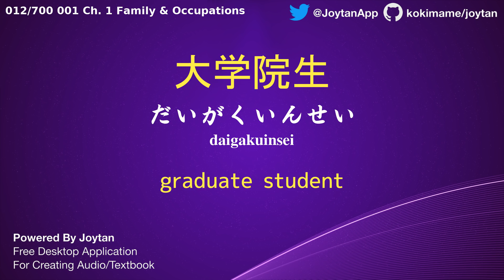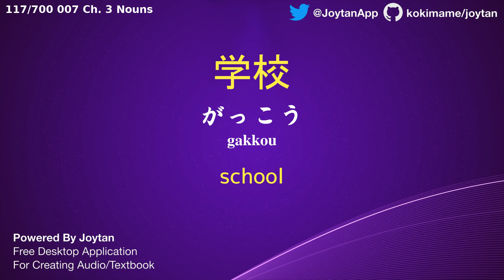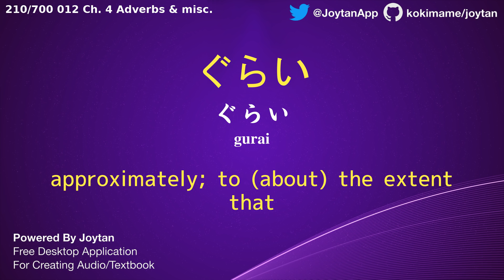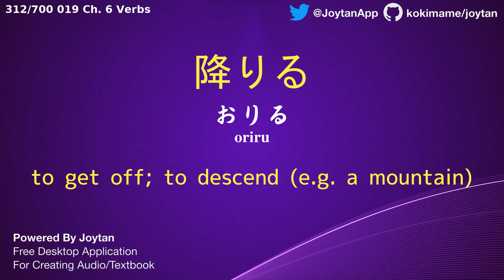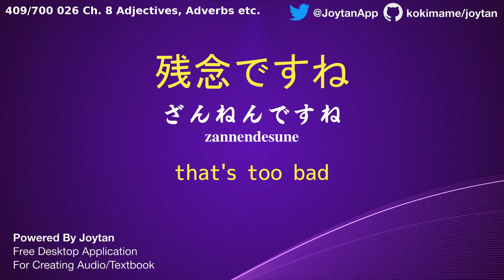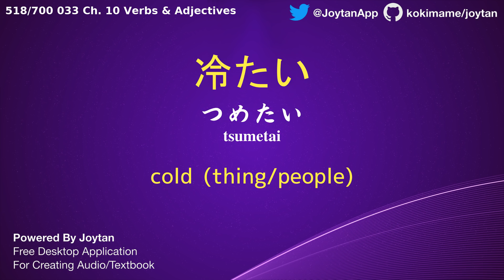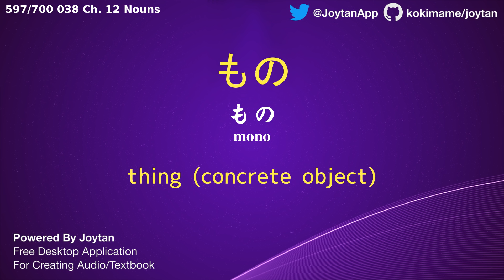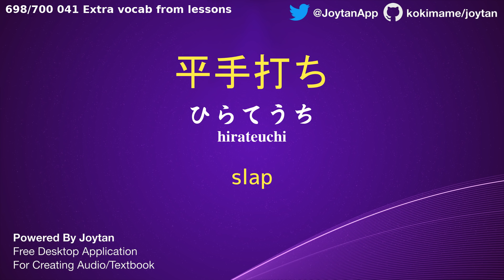Genki 1: 700 Basic Japanese Vocabs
💥ALSO, we teamed up with a cool flashcard app - ReWord! Learn JAPANESE with ReWord right now!

こんにちは, this is a sample video using Joytan. If you're learning a language with Memrise, Anki, and Duolingo etc and have something to turn into an audiobook to learn offline, leave a comment for a request or ask me via Twitter! I'll make it for free because I want to do that as a production testing of the app.

Download this video as mp3.
Learn Japanese with Memrise and, when you get tired, listen to this audio with your eyes closed.

Key features include:
- 100+ voices of Text-to-Speech alternatives
- Memrise downloader
- 10,000+ ready-to-convert sample entries
- and more